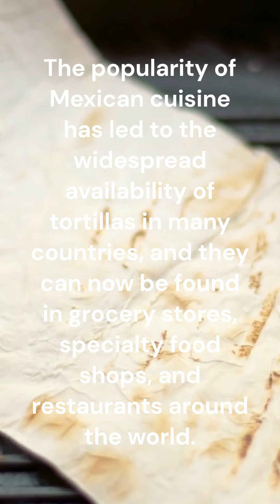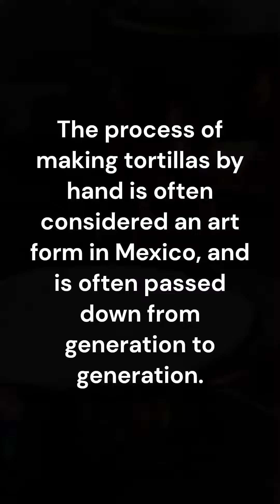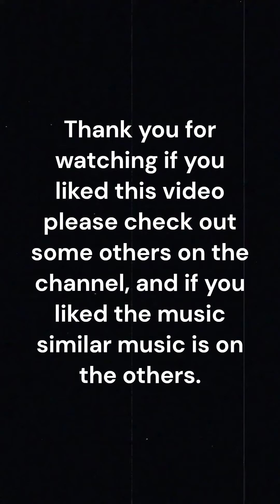Facts About Tortillas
This video about tortillas is a tantalizing journey through the world of this versatile and beloved staple food. From its rich history to its diverse cultural significance, you will learn interesting  information that you may not know about tortillas, all while being treated to visually stunning clips of their preparation and mouth-watering footage. The accompanying background music sets the perfect upbeat tone, while the informative text on screen will deepen your appreciation and understanding of this staple.

Song- "A Day to Remember"